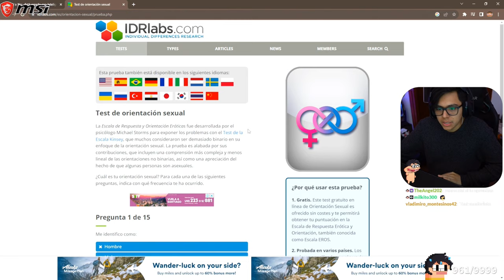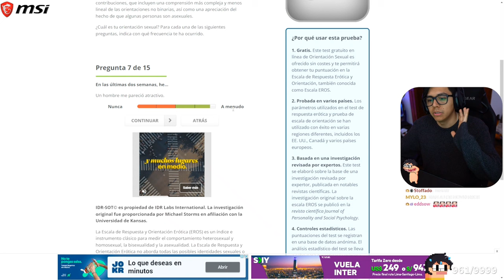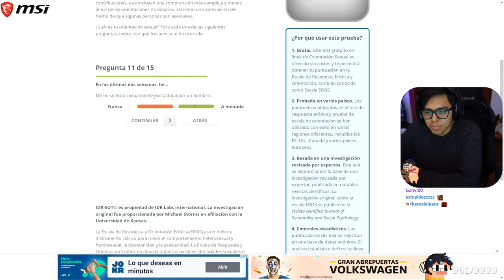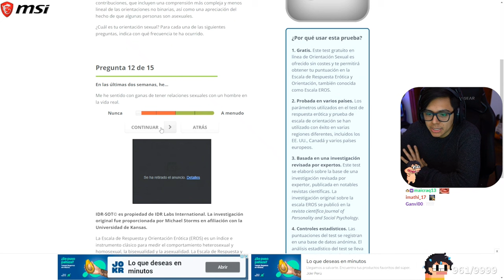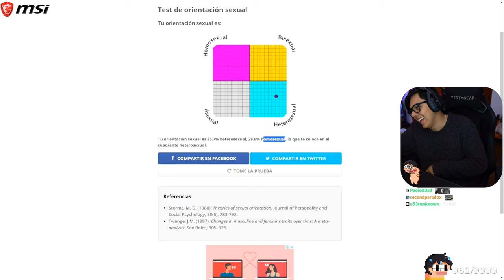SOY 28% HOM0S3XUAL | Daarick obviedades